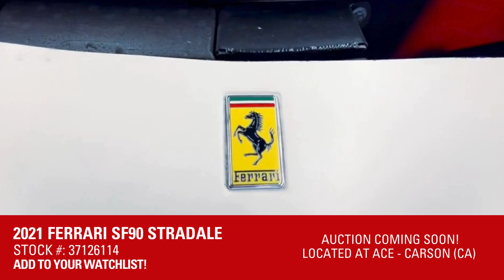IAA's Rebuild This Ride: 2021 Ferrari SF90 Stradale 🔥🏎️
IAA's Rebuild This Ride is a 2021 Ferrari SF90 Stradale stock# 37126114. Add to your Watchlist to make sure you get an e-mail notification when the auction date is assigned!